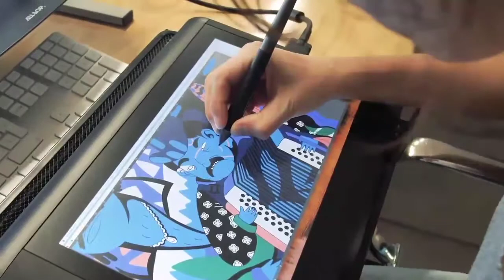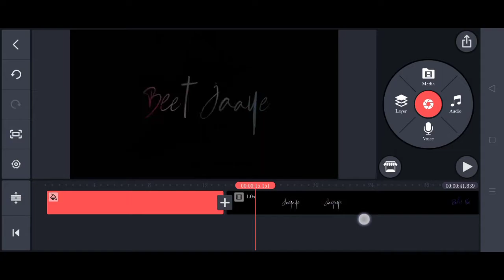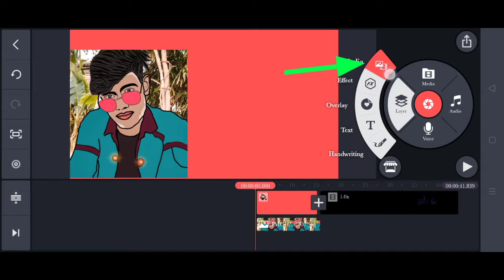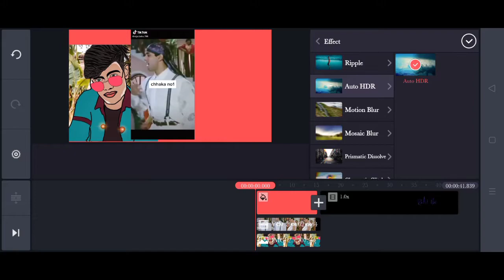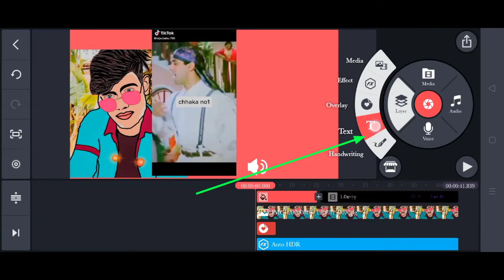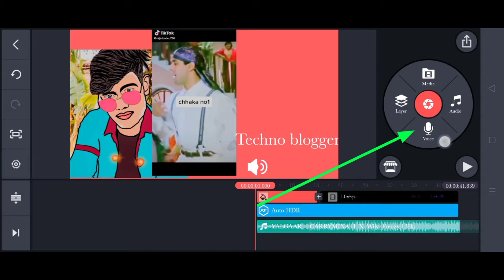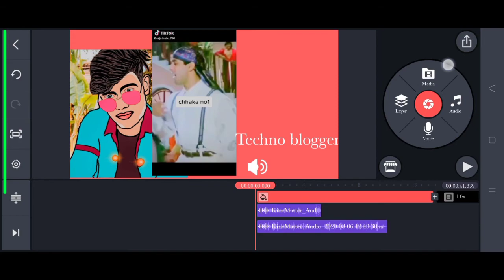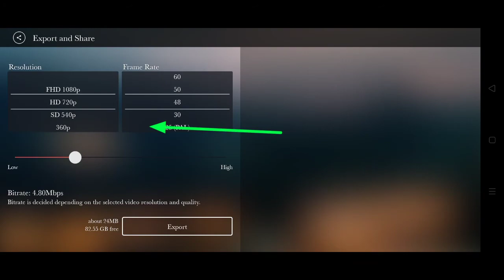How to add video and photo in kinemaster | how to add video leayr and audio in kinemaster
∆about this video - friends esh video ।e abb ko bahot hi ashan bhasha me bataye hai kinemaster ke bare me or agr app ko koi bhi dikat ho to app mujhe istagarma pe follow kar ke help le sakte hai thanks

🔰𝘼𝙥𝙣𝙚 𝙗𝙝𝙖𝙞 𝙠𝙤 𝙛𝙤𝙡𝙡𝙤𝙬 𝙟𝙖𝙧𝙪𝙧 𝙠𝙖𝙧 𝙡𝙚𝙣𝙖🔰

 {𝙫𝙞𝙙𝙬𝙤 𝙛𝙤𝙧 𝙚𝙙𝙪𝙘𝙖𝙩𝙞𝙤𝙣𝙖𝙡  and 𝒆𝒏𝒋𝒐𝒚𝒎𝒆𝒏𝒕 𝒗𝒍𝒐𝒈𝒔 𝒕𝒚𝒑𝒆𝒔  𝙥𝙪𝙧𝙥𝙤𝙨𝙚 𝙤𝙣𝙡𝙮  }
⚠️ 𝗜𝗠𝗣𝗢𝗥𝗧𝗔𝗡𝗧